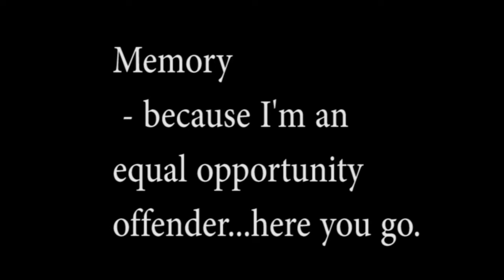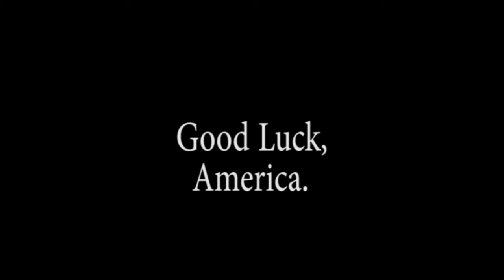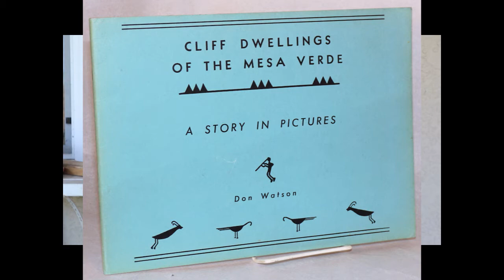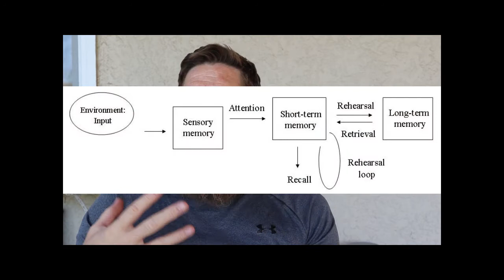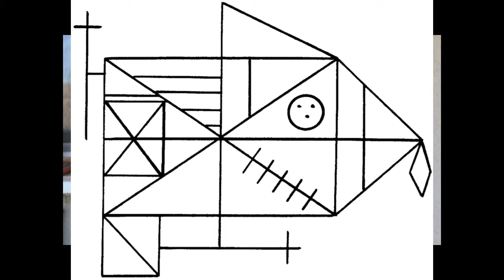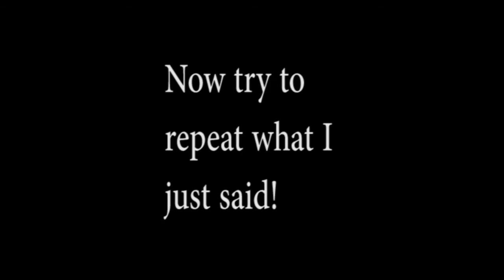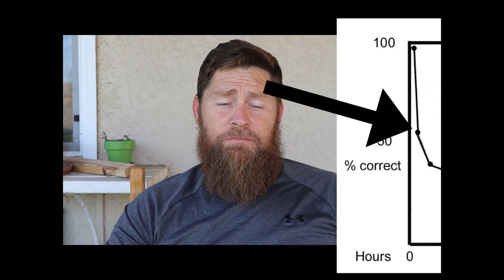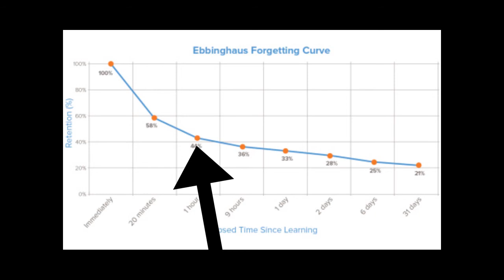Memory Lecture 1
I hope you remember what I say here.